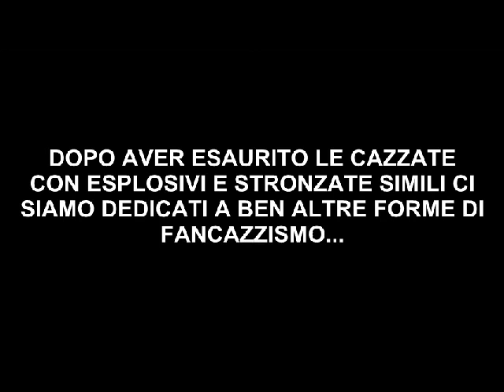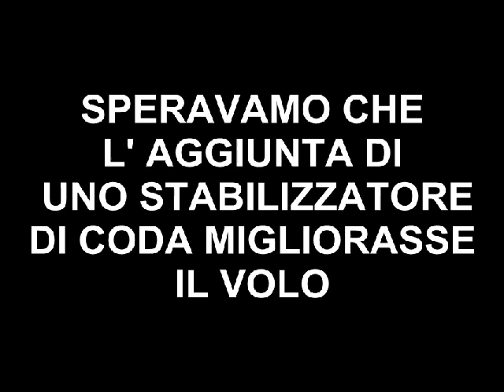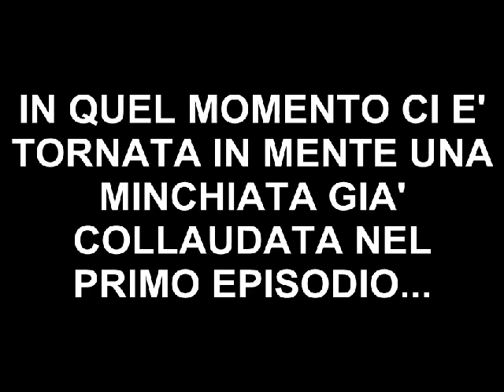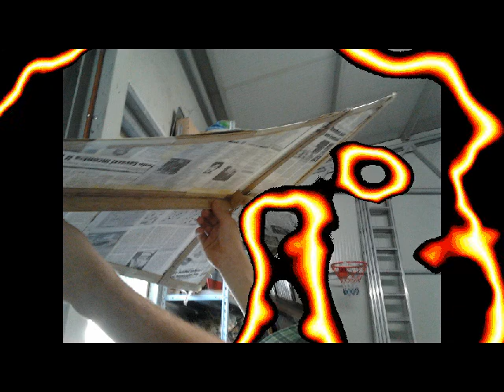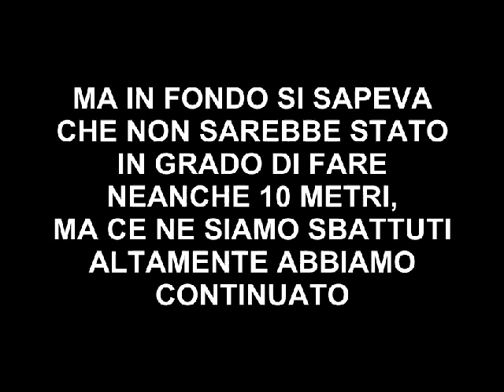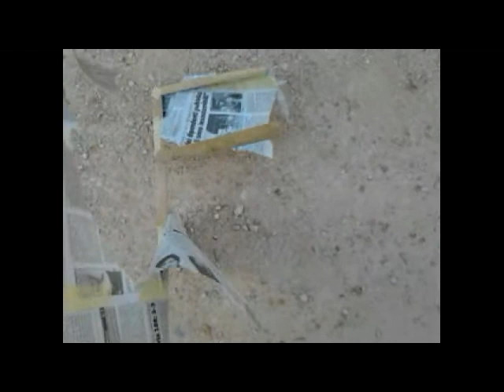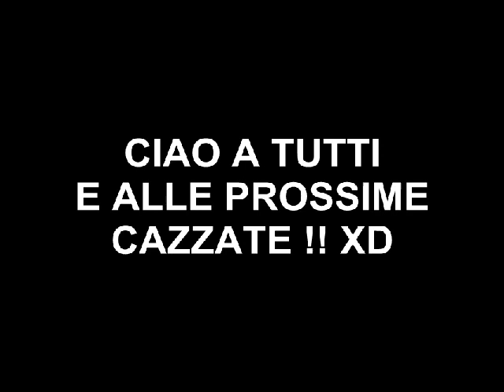Cazzate da fare in giardino 5 - Disasters airline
quando la noia si fa sentiree xD